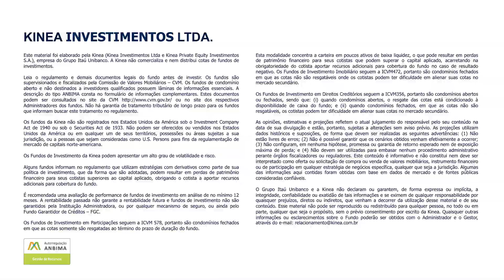Fundos de Ações Kinea - Resumo Mensal ref. Fevereiro 21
Balanço mensal do mês de Fevereiro de 2021 dos fundos de ações da Kinea.
Por Rafael Oliveira, gestor dos fundos de ações da Kinea.